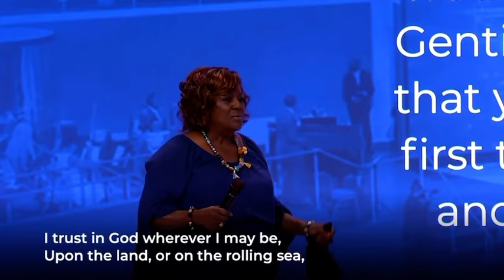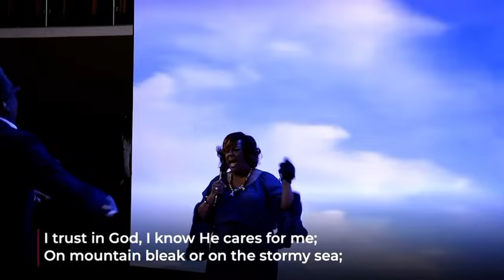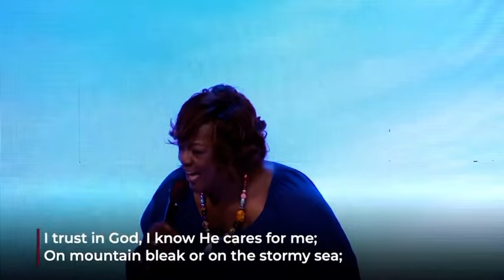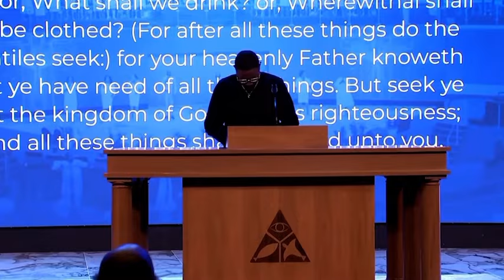Wheeler Avenue Baptist Church Choir - "I Trust In God"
Wheeler Avenue Baptist Church Choir of Houston Texas sing "I Trust In God"